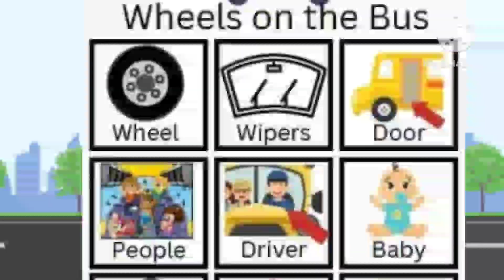Wheels On The Bus Go Round And Round.....Kids Rhyms